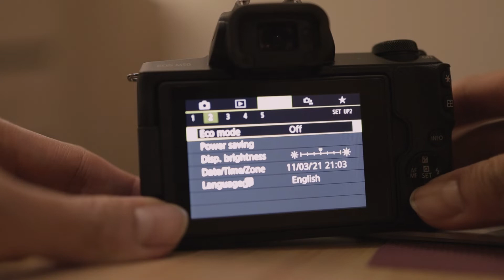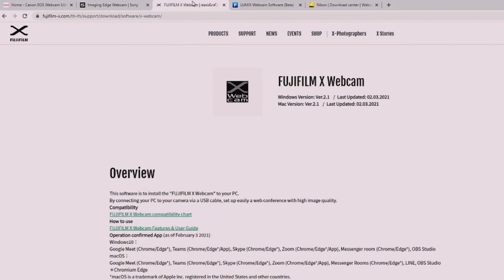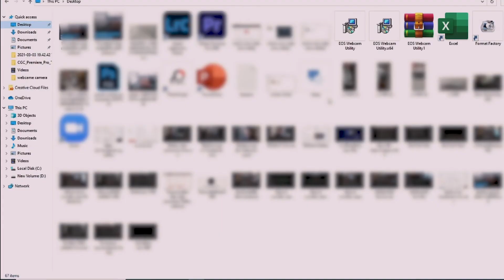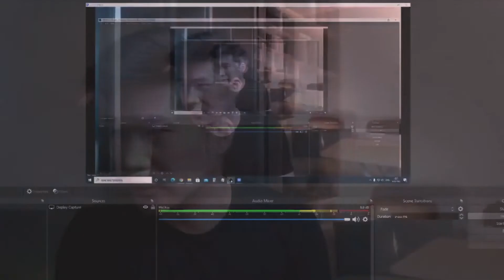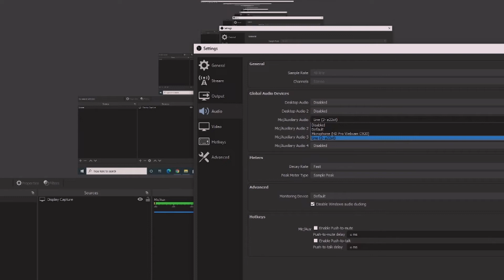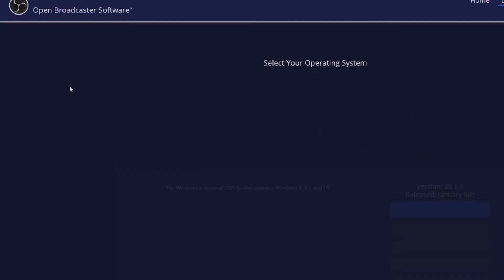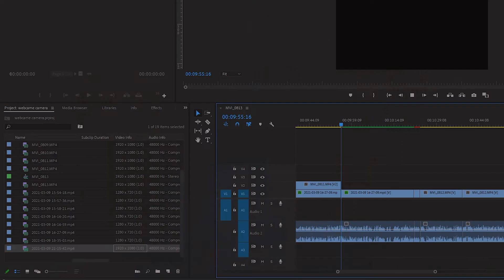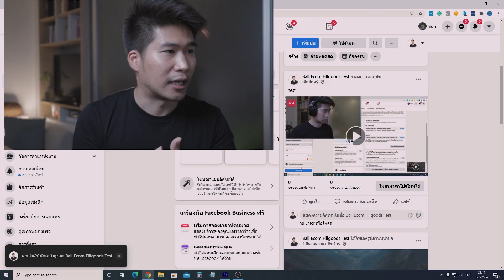วิธีใช้กล้องถ่ายรูปเป็น Webcam (Live สด Facebook ก็ได้!)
ใครมีกล้องถ่ายรูป DSLR, Mirrorless กล้อง compact เเล้วอยากจะใช้เเทน Webcam ที่มันไม่ชัดสีก็ไม่สวย ผมจะมาบอกวิธีในคลิปนี้

ตอนนี้ Video Conference ประชุมออนไลน์ผ่าน Zoom, Google Meeting, Microsoft Team เป็นเรื่องปกติไปเเล้ว เเต่อย่างที่เห็นกันคุณภาพที่ได้จาก Webcam มันค่อนข้างเเย่ มันคงดีกว่าถ้ามันทำให้หน้าชัดหลังเบลอ ภาพ smooth เหมือนใช้กล้องถ่ายรูปได้ใช่มั้ยครับ

ด้วยโปรเเกรม Webcam Utility ที่บรรดาค่ายกล้องถ่ายรูปทำออกมาทำให้เราเปลี่ยนกล้องถ่ายรูปของเราเป็น Webcam ได้ เเละถ้าใครอยากเอาไปทำไลฟ์สดเฟสบุ๊กก็ทำได้นะ

***อุปกรณ์ที่ผมใช้อัดคลิป***

Notebook (รุ่นใกล้เคียง ใช้ทำ Live สด ยิงเเอดโฆษณา ตัดต่อคลิปได้หมด)
ชุด Audio Interface สำหรับอัดเสียง

เป็นผู้สนับสนุนผมอย่างทางการโดยการกดปุ่ม Join